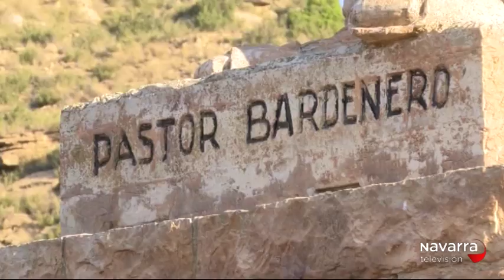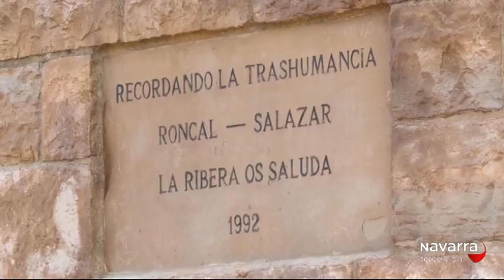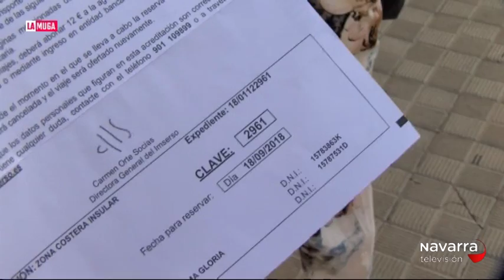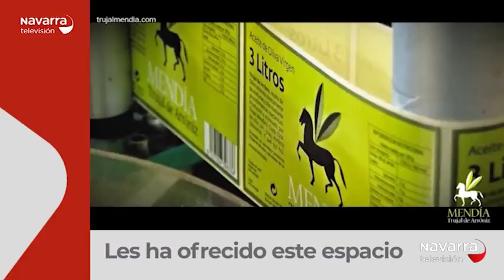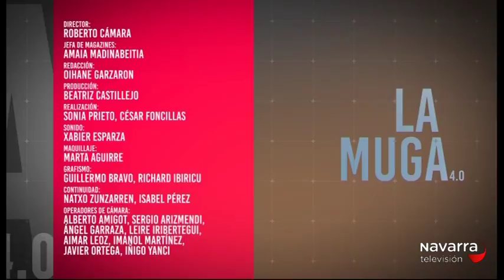LA MUGA 18/09/2018 PARTE 2